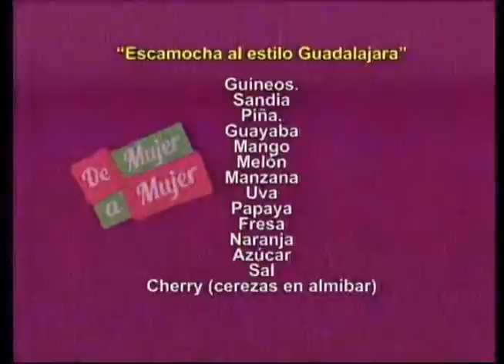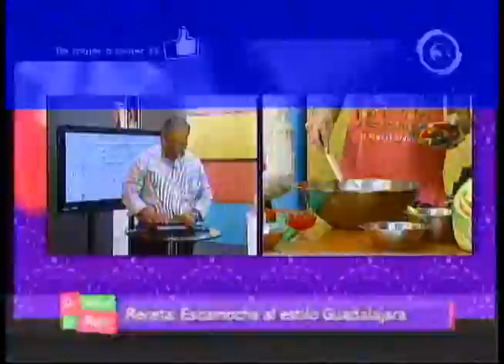Mesón de Goya Receta Escamocha al estilo Guadalajara